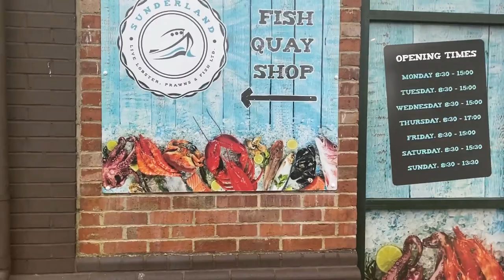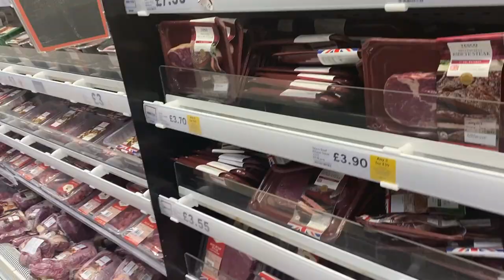Filipino Chef's- Prawns & Horns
Kusinerong Pinoy's Version of Surf & Turf
made with RIBEYE steak & Jumbo Prawns
served with Chili GArlic Mustard Butter
with Home Made Chunky Chips & Sauteed greens

Recipe:
1 ea Ribeye steak 10oz
2 ea Jumbo Prawns
Tender stem brocolli
Asparagus
Spinach
Spring Onion
Garlic
Red onion
Red Chillies
Oyster Mushrooms
Olive oil
Salted Butter
Seasoning
Salt
Pepper
French Mustard
1 Shot Jack Daniels
Steak Marinade:
olive oil
salt & pepper
Garlic Chili & Seasoning

Mushrooms:
Sauteed with Onion
olive oil
Salt& pepper

Green Vegetables:
Sauteed with Salt&pepper
Butter

Grilled Jumbo Prawns with
Garlic
chili
Olive oil

Sauce;
Chili
Garlic
mustard
butter
Jack Daniels whiskey
salt & pepper
Seasoning
Deepfried Spinach

Chips:
Maris Piper Potatoes
cut into chunky chips
Parboiled in water and pinch of salt until flakey outside 7 mins
blanch in 130C fryer 7 mins
Fry in 180C fryer